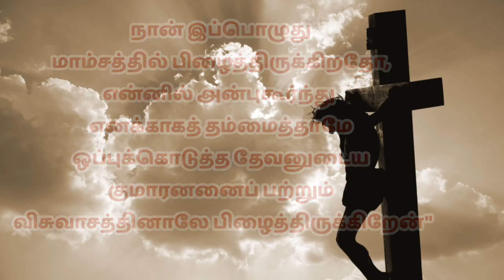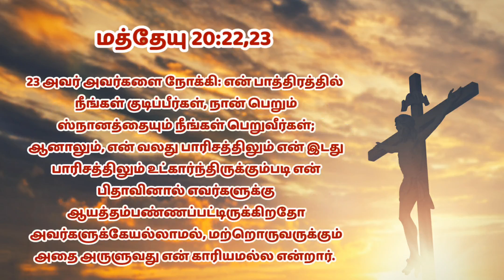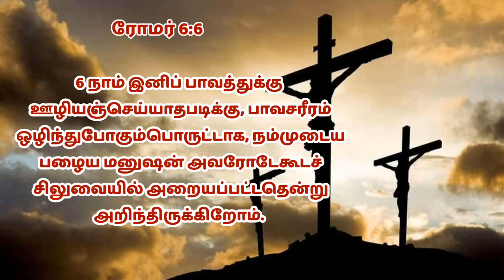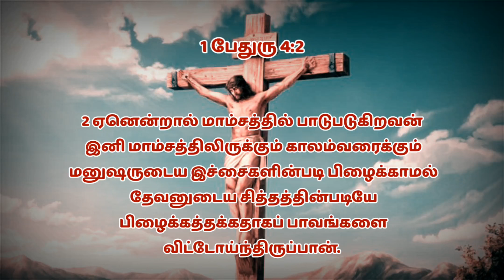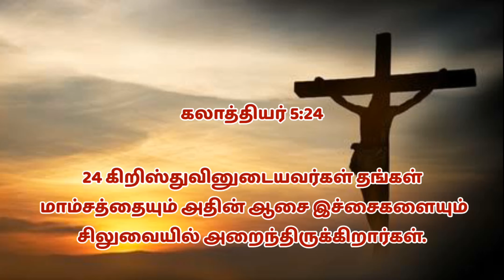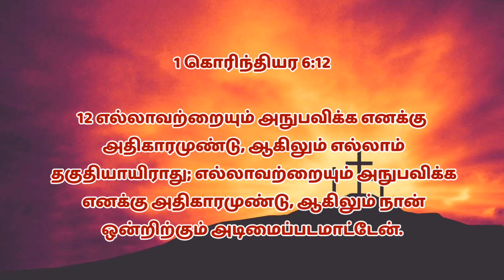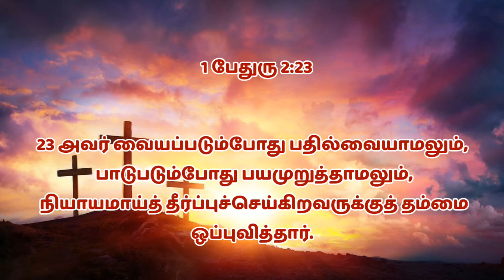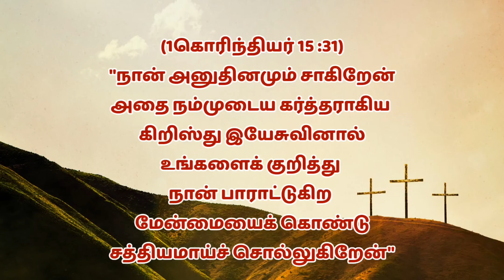பரிசுத்தவான்களின் சிலுவை.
Subject                   :  memorial studies

Presentated by      :   Bro.Muthu

Published from     :  Palani Ecclesia

                                 : Bro.Paulraj.
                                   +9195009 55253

Dear Brothers and Sisters in Christ around the World, Greetings to all in Christ!

                                   As per the verse from Exodus 29:42-43 "This shall be a continual burnt offering throughout your generations  at the door of the  tabernacle of the congregation before the LORD: where I will meet you, to speak there unto thee. And there I will meet with the children of Israel, and  the tabernacle shall be sanctified by my glory." This YouTube Channel is Created for a Preaching Ministry, such as to getting enlightenment about The Tabernacle.